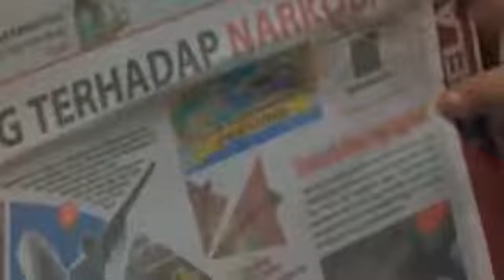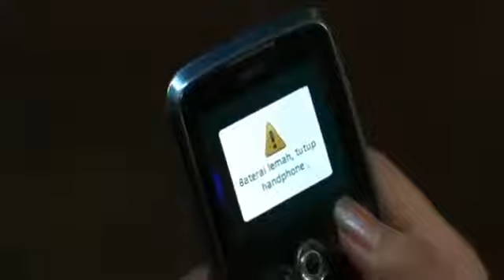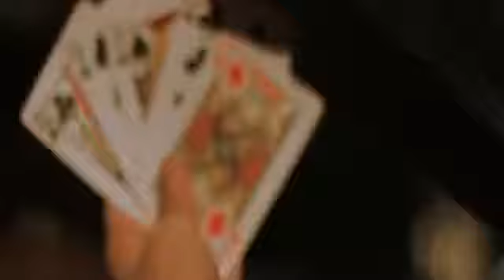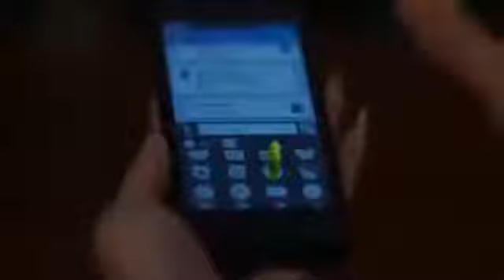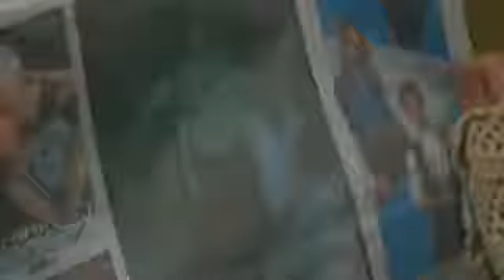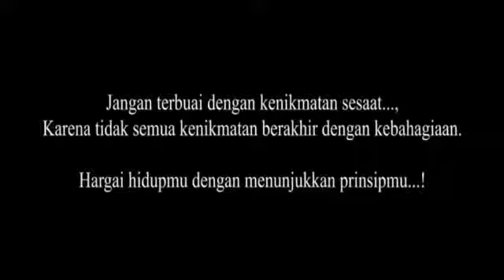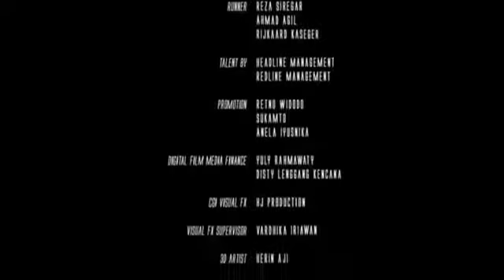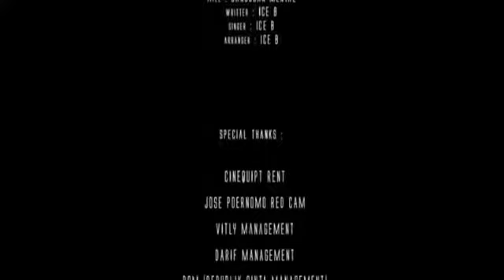Film horor dewasa aura kasih